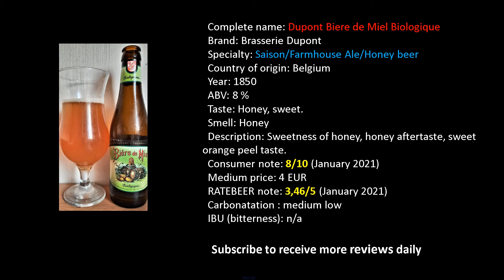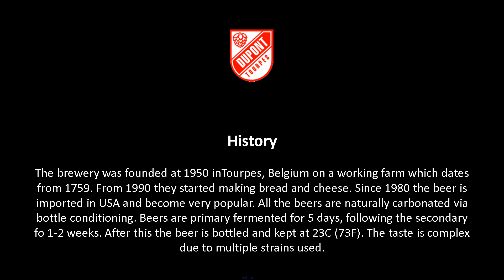Dupont Biere de Miel Biologique full beer review - Honey beer - Belgian Saison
A full beer review of Biere de Miel Biologique - Belgian Saison - Honey beer

0:00 Beer title
0:10 Beer description
0:45 Brewer history